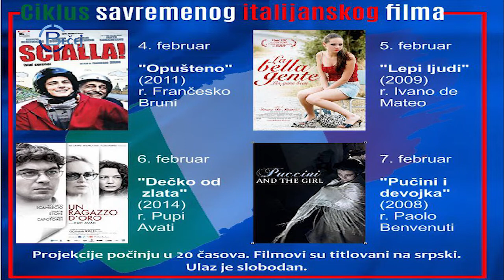TV BEČEJ: Februar u Pozorištu: Filmovi, predstave, koncerti i izložba u čast Danila Kiša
TV BEČEJ: Nakon januarske pauze zbog radova na modernizaciji velike sale, Gradsko pozorište Bečej pripremilo je bogat kulturni program za februar.